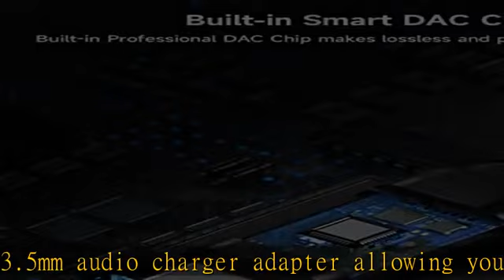ZOOAUX USB C to 3.5mm Headphone and Charger Adapter,2 in 1 USB C to Aux Audio Jack with PD 60W Fast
ZOOAUX USB C to 3.5mm Headphone and Charger Adapter,2 in 1 USB C to Aux Audio Jack with PD 60W Fast Charging Dongle Cable Cord,Compatible with S22/S21/S20/S20+ Ultra, Note 20/10,Pixel 4/3 XL(Black)